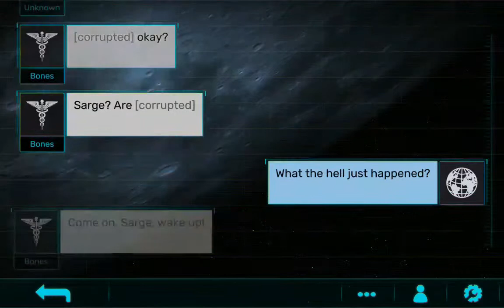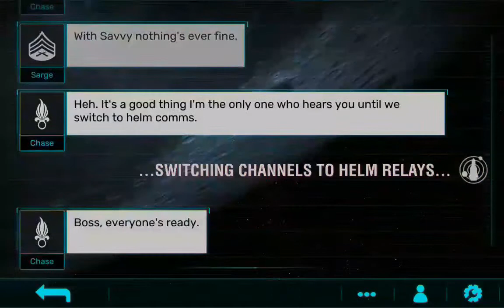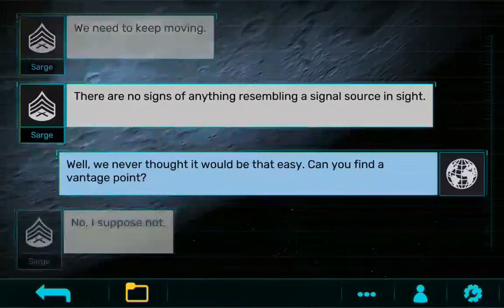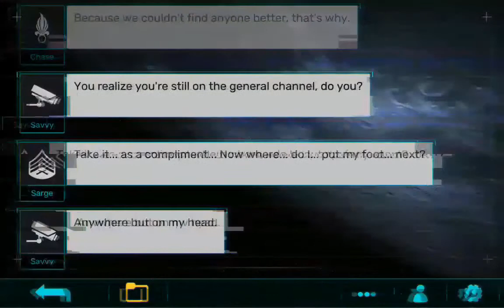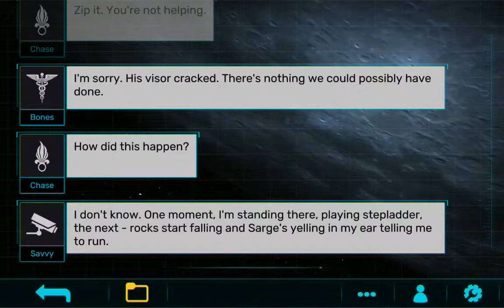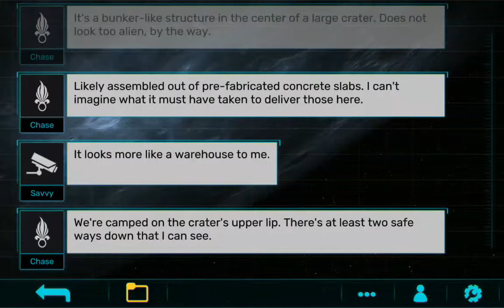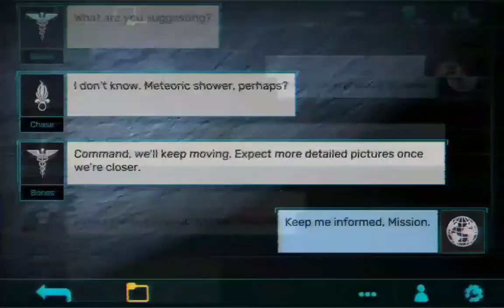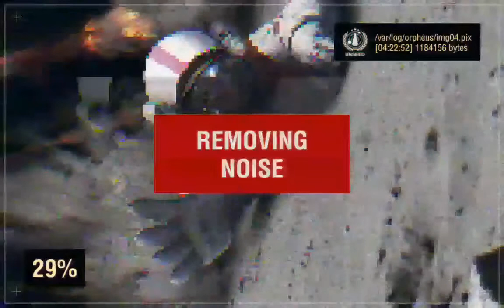FAIL - Zarya-1 (Android gameplay)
A survival normal game BUT 1. its free 2. its about cosmos 3. its interesting 4. ITS FREE!
Well, there r 2 or 3 ends and I've done the wrong one which I failed.